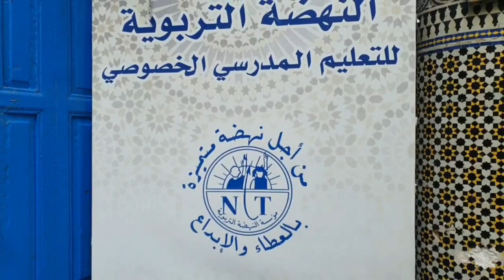مشروع المزرعة النموذجية من إنجاز التلميذ سعد بنزكري